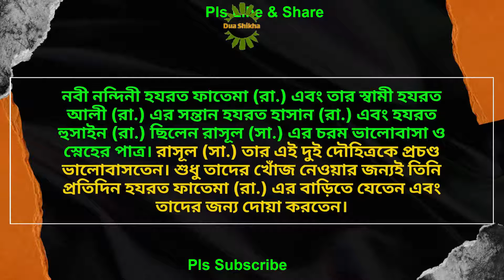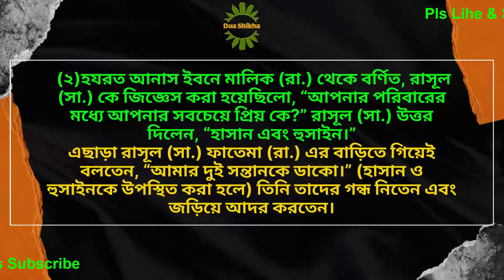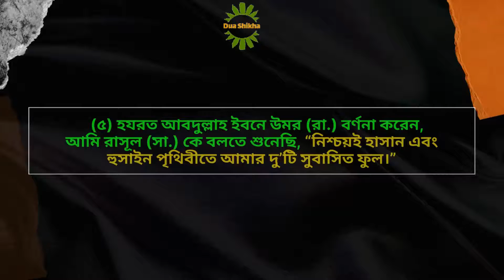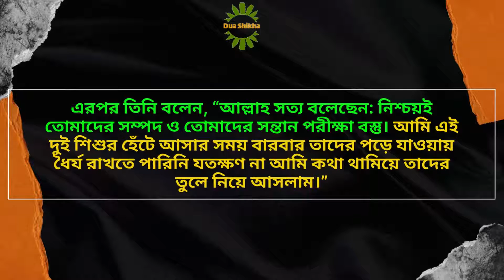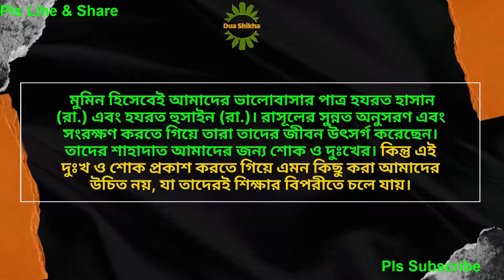হাদীসের বর্ণনায় হাসান ও হুসাইনের প্রতি রাসূলের ভালোবাসা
নবী নন্দিনী হযরত ফাতেমা (রা.) এবং তার স্বামী হযরত আলী (রা.) এর সন্তান হযরত হাসান (রা.) এবং হযরত হুসাইন (রা.) ছিলেন রাসূল (সা.) এর চরম ভালোবাসা ও স্নেহের পাত্র। রাসূল (সা.) তার এই দুই দৌহিত্রকে প্রচণ্ড ভালোবাসতেন। শুধু তাদের খোঁজ নেওয়ার জন্যই তিনি প্রতিদিন হযরত ফাতেমা (রা.) এর বাড়িতে যেতেন এবং তাদের জন্য দোয়া করতেন।
ইমাম হাসান ও হুসাইন (রা.) এর প্রতি রাসূলের এই ভালোবাসার বিষয়ে হাদীসে বিপুল বর্ণনা এসেছে। ভিডিওতে ইমাম তিরমিজী (র.) সংকলিত জামে তিরমিজী থেকে কিছু হাদীস বর্ণনা করা হলো। আশা করি আপনাদের ভাল লাগবে।

➡️ Dua-Shikha
▶ My 2nd Channel
Iduashikha